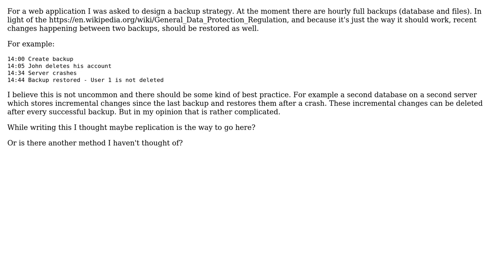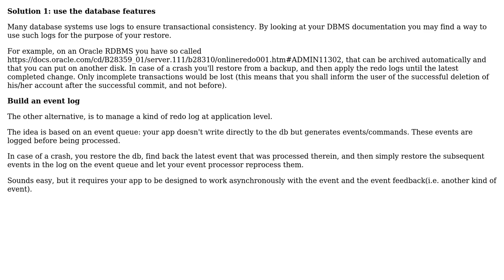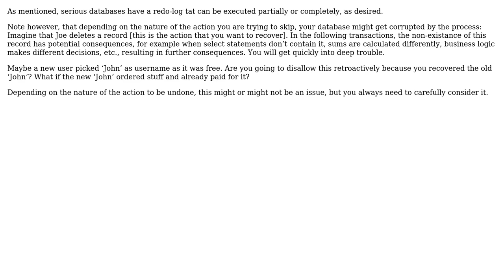Software Engineering: Restore backup with recent changes (not included in backup) (2 Solutions!!)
Software Engineering: Restore backup with recent changes (not included in backup)

With thanks & praise to God, and with thanks to the many people who have made this project possible! | Content (except music & images) licensed under CC BY-SA | Music | Images & others | With thanks to user Tim user Christophe user Aganju and the Stack Exchange Network Trademarks are property of their respective owners. You are responsible for your own actions.